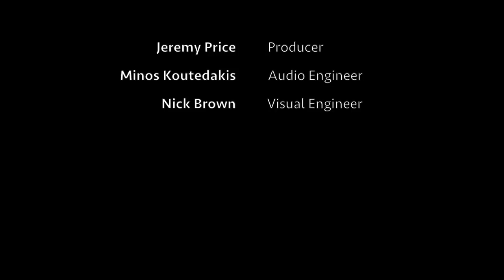Nutty - Gwilym Jones Quartet: Live Jazz Broadcast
Gwilym Jones Quartet: Live Jazz Broadcast

Recorded: 05/10/16

Chris Young: Saxophone
Elliott Sansom: Piano
Ben Muirhead: Bass
Gwilym Jones: Drums

Jeremy Price: Producer
Minos Koutedakis: Audio/Mixing Engineer
Nick Brown: Visual Engineer

Keep up to date with the latest news from the Jazz Department.